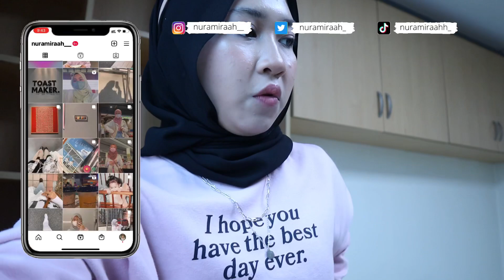Moving into a Studio room - New life as KU student •°. *࿐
Time flies so fast and I have to say goodbye to most of my friends especially to those who are going to live far away from Seoul. Really nervous and having so much in my mind even until today but still looking forward for having so much fun here in Korea University as an undergraduate student studying for Data Science.

I’m not sure, I’m still working on it;) heheh

💖 Also, checkout this link below for more about me (other social medias)